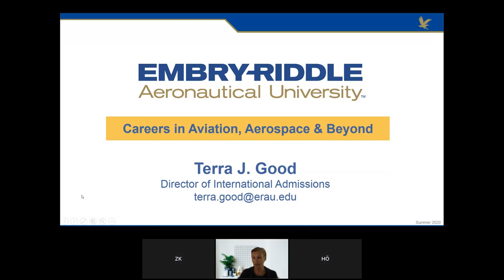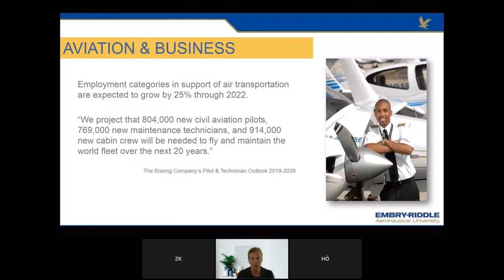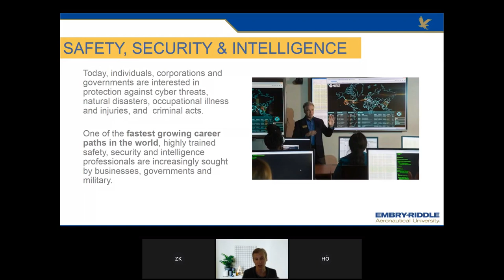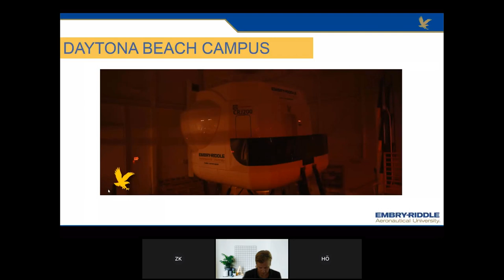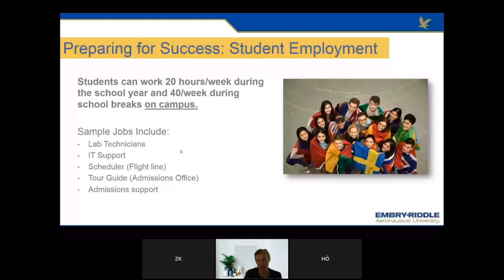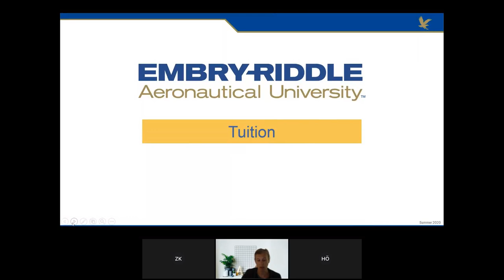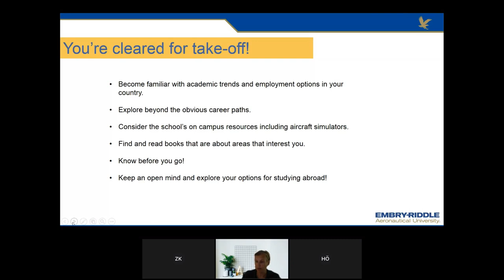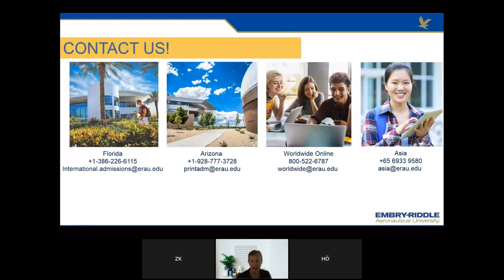ABD'nin Pilotaj, Uzay ve Havacılıkta En İyi Okulu Embry-Riddle Aeronautical University'de Eğitim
Come explore all of the opportunities that Embry-Riddle Aeronautical University has to offer! We have over 70 different degree programs in the STEM fields, and we are the largest and oldest university that focuses on aviation. In this webinar, we will discuss where our alums have gone on to find amazing global jobs! Come join us to learn more about Embry-Riddle Aeronautical University- Campuses in: Arizona, Florida, Singapore and online!